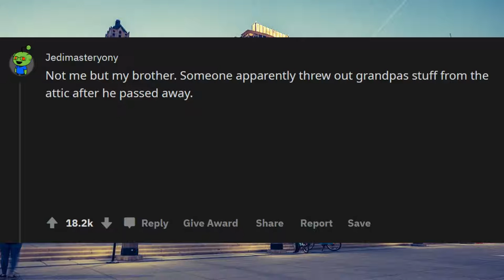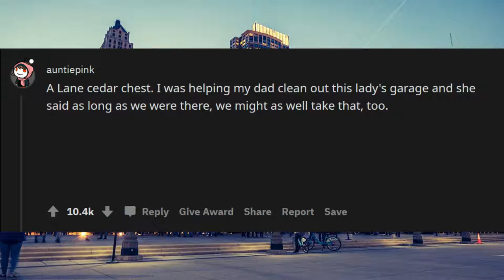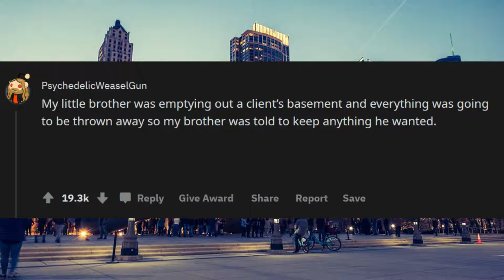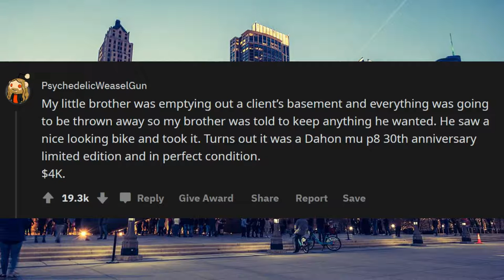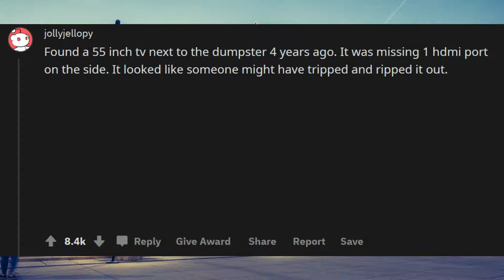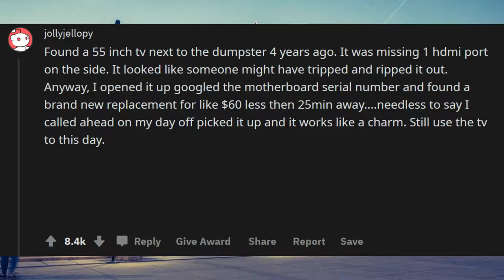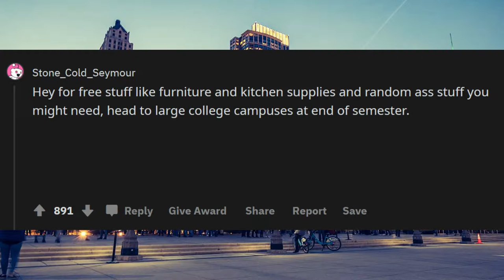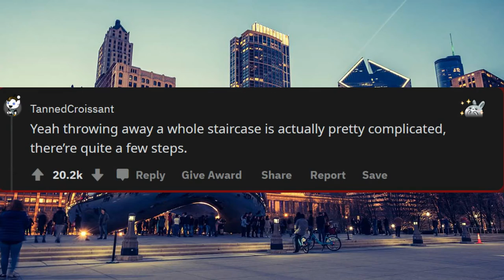Garbage men or woman of the world. What's the best or worst thing you have found "thrown away"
Garbage men or woman of the world. What's the best or worst thing you have found "thrown away"r/askreddit

Unsolved
mysteries
Unsolved mysteries
mysteries unsolved
Mystery of stuuf  The
Mystery
mystery
mystery box
mystery package
mystery shopping
mystery of the disappearance of cody dial
mystery ke
mystery girls
mystery of love
mystery movie
mystery music
mystery queen
mystery,
martin mystery
adventure mystery
martin mystery
mystery movies
mathematical mystery tour
mystery
mystery leopard
sharkboy mystery mission,
sprmysteryman
mysterymanplayz
mystery 13
mystery esc
mystery  be cool scooby doo,
mystery skulls
battlefield  mystery
anime ep mystery
mystery meat
mystery girl
world warmystery
mystery roblox
mystery decals
sims  mystery
murderer mystery
mystery decals in a row
3 mystery riddles
mystery lane berwick maine
mystery decals
mystery eggs
sims mystery
stuff
stuff dog
stuffing box
assembly drawing
stuff for free
stuffed
stuffing
stuffed burger
stuffy nose
stuffed animals
stuff again
stuff with scout fly
staff academy
psn stuff
random stuff
mcpe stuff,
minecraft stuff,
hero stuff
staff 13,
staff mineplex,
staff griefed,
bk staff
the ghost
the best
the canterville
 ghost class

abandoned places
abandoned places in kentucky
abandoned oregon
abandoned places in oregon
200 years of varnish removed from a painting
abandoned places in south carolina
abandoned
abandoned chicago
abandoned illinois
abandoned chicag
oregon abandoned places
2122 north clark street
abandoned ohio
synagogue tunnel
abandoned places in illinois
nephilim